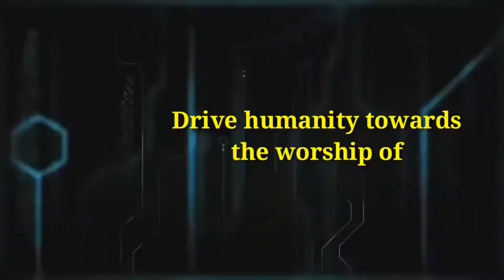Bani Hashim Brigade Channel Intro - (Stranglers of Evil)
This is the youtube channel intro of channel, hope you will like it! Dont forget to join the mission of peace! Islamic youtubers can always take any benefit they want from the video. New youtubers would know how to make a youtube channel intro. This is one of the fine examples of a youtube channel intro. It has been made with the help of intro without text.